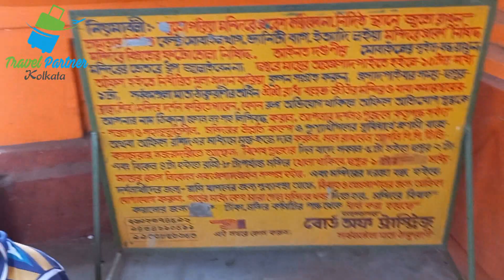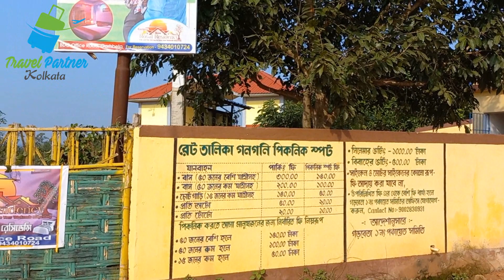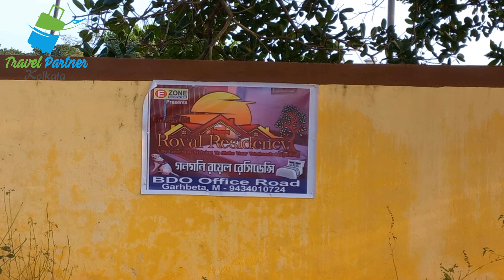Gangani & Sarbomongala One Day Tour | একদিনের ছুটিতে চলে এসো বাংলার গ্রান্ড ক্যানিয়ন ঘুরতে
Gangani the grand canyon of bengal. It's locate at Garbeta, WestBengal.
Sarbomangala Temple Office No.: 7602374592 / 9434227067